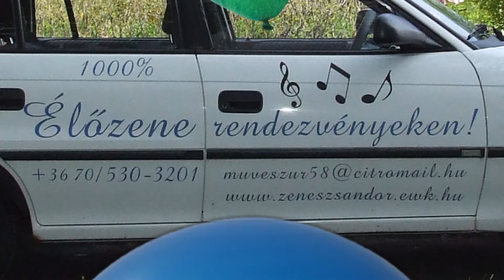Márkus Sándor - Hajmássy István - CIGÁNY KIRÁLYNŐ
Tyros 3 - ÉLŐZENE ! VIDEÓ: Márkus   Sándor
Szöveg: Hajmássy István